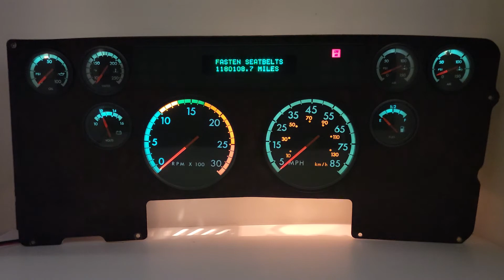2005 FREIGHTLINER COLUMBIA 120 DASHBOARD INSTRUMENT CLUSTER A2259448000